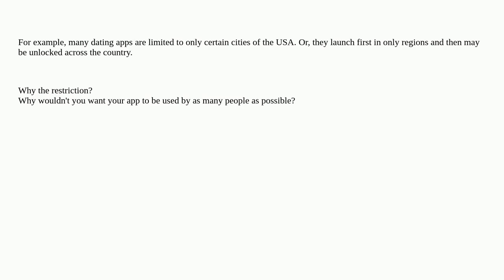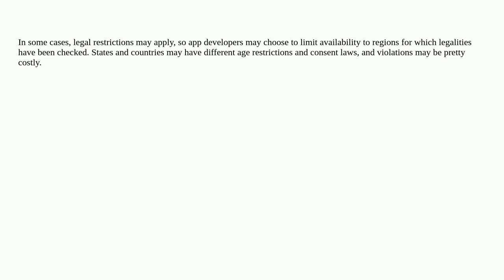Softwareengineering: Why do some app makers limit their app to certain regions?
Why do some app makers limit their app to certain regions?

A special thanks goes out to the community

  app mobile